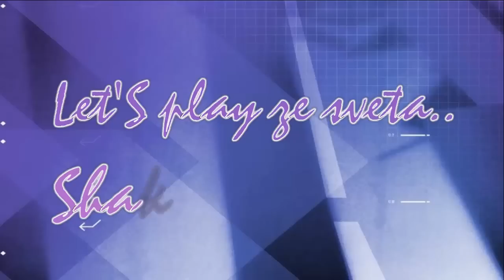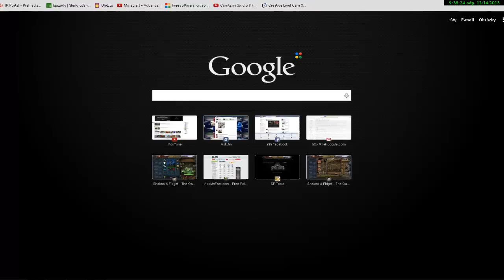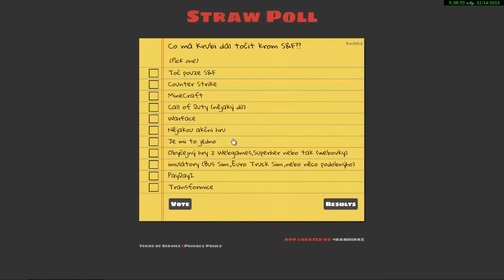Let'S Play od Krubiho - Shakes & Fidget: GOLD EVENT #80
► 1LIKE = 1EPIC

► SKYPE - krubiqczak123
► Hudba v intru - Snoop dogg - Sweat
► Hraji na těchto světech:
    -cz - s1,s14,s15,s17,s18,s20,s21
    -us - s9
    -pt - s7
    -tr - s6
    -de - s23
    -es - s11